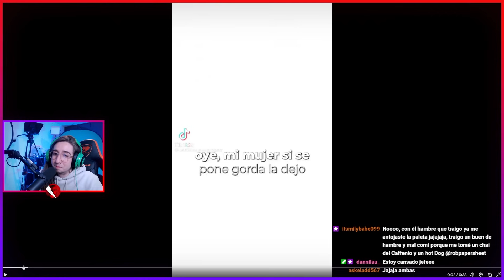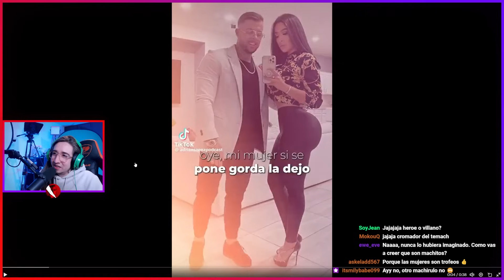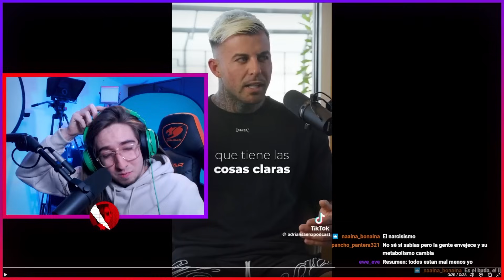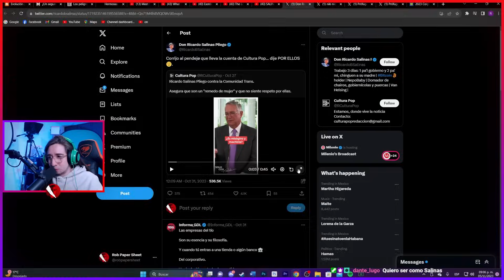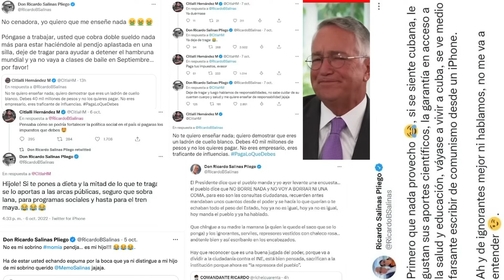Bárbara de Regil y su Percepción Alterada de la Realidad...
Bárbara de Regil no sabía la diferencia entre Halloween y Día de Muertes, como también la de chambear. A diferencia de su padre, Don Ricardo Salinas Pliego, con su propia funa gracias a Adela Micha...